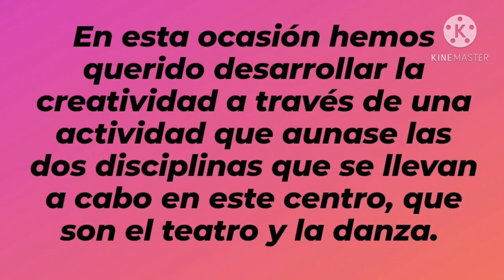Creando personajes. CEIP Reina Sofía. Ceuta. Todas participamos